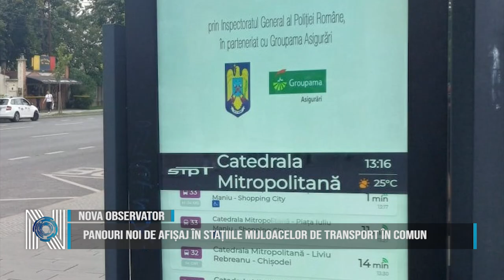Panouri noi de afișaj în stațiile mijloacelor de transport în comun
Timișoara are noi panouri de afișaj în stațiile mijloacelor de transport în comun. Primele cinci au fost deja montate și sunt funcționale. În scurt timp, Primăria Municipiului Timișoara va monta încă 47 de panouri. Acestea sunt foarte practice, în special pentru cetățenii care aleg transportul în comun și circulă prin oraș cu autobuzul, tramvaiul sau firobuzul. Panourile afișează, în timp real, când sosește în stație mijlocul de transport în comun.